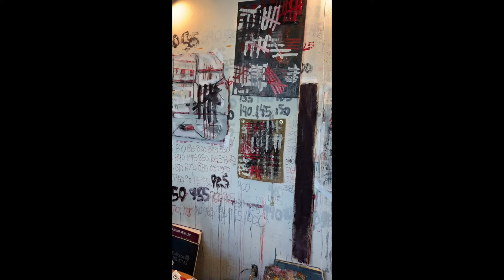Update: Black and White and Red All Over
A snapshot of the current work, and where the work is going.